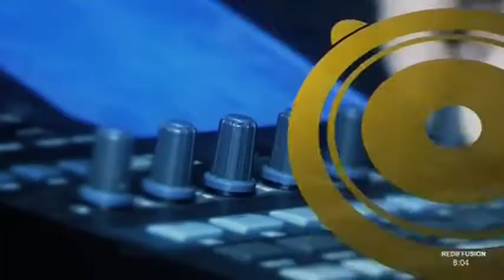Les Aléas du Direct du 31/01/2013 - Partie 1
Sites webs/blogs, copiez cette vidéo avec le bouton "Intégrer" !